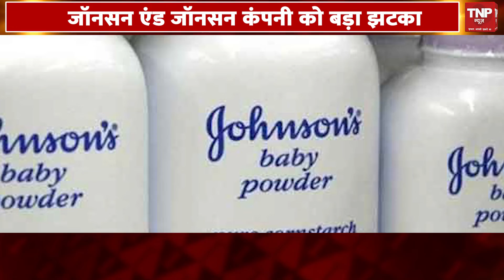Johnson's Baby Powder: जांच में फेल हुआ इस नामी कंपनी का बेबी पाउडर, जानिए क्या है पूरा मामला ।।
Johnson's Baby Powder: जांच में फेल हुआ इस नामी कंपनी का बेबी पाउडर, जानिए क्या है पूरा मामला ।। TNP NEWS ।।